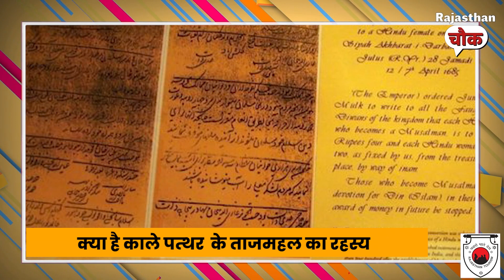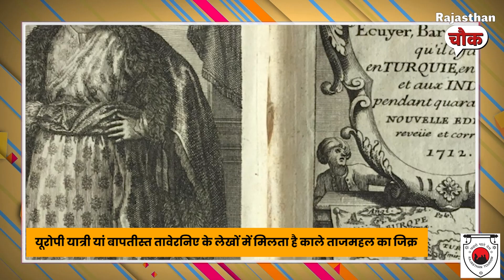काले ताजमहल का रहस्य वसीयत के साथ ही दफन हो गया।